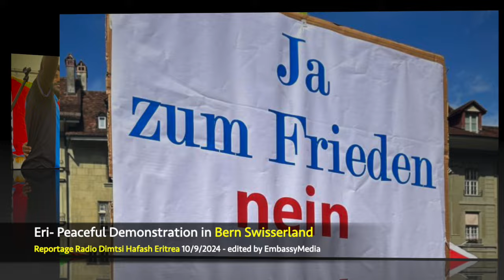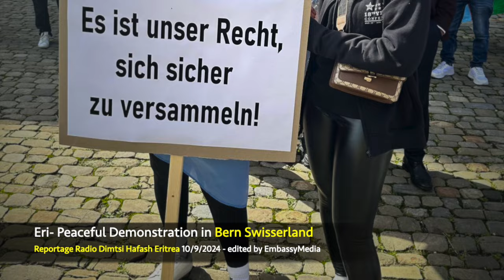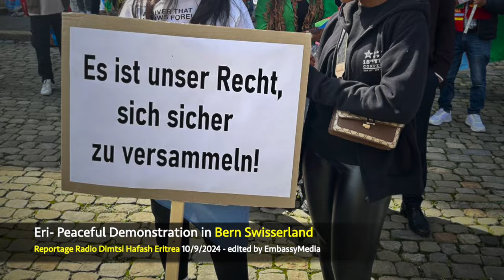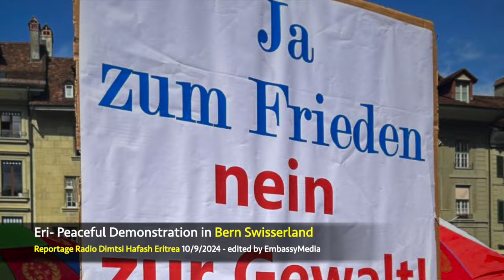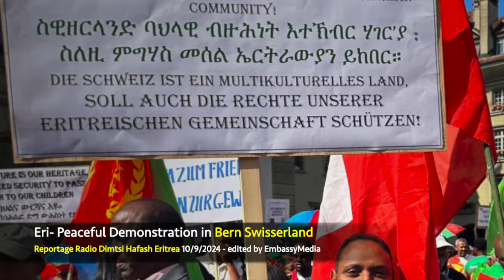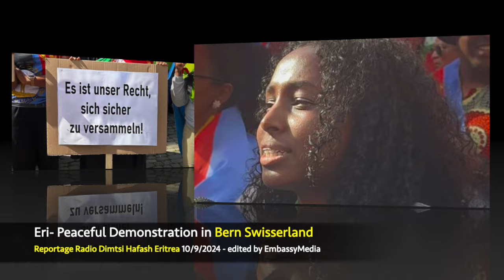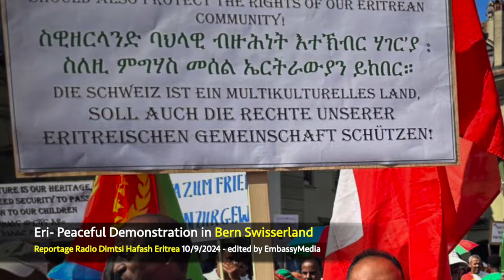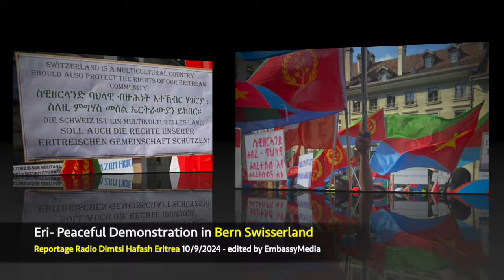EmbassyMedia - ሪፖርታጅ ድምጺ ሓፋሽ ኤርትራ - ሰላማዊ ሰልፊ ኣበ ስዊዘርላንድ ከትማ በርን!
On September 10, 2024, Eritrean residents in Switzerland gathered in Bern to peacefully protest against disruptive individuals & groups who have been causing disturbances during Eritrean community events and national celebrations. These troublemakers are believed to be associated with a larger covert group, and investigations are underway to confirm their connection to anti-Eritrea activists operating in Europe. The Eritrean community expressed their frustration with the negative portrayal of their history by non-Eritrean hooligans and urged that these individuals be brought to justice. The community also called for officials to show respect for Eritrea's heritage and to treat Eritreans in Switzerland with the dignity they deserve. These hooligans are considered to be part of a more subversive group who are coordinating their actions, and this is being investigated and verified for links to so-called anti-Eritrea activists with legitimacy in Europe. These activists are connected to translators, human traffickers, and subversive regime change agents. Additionally, members of the Eritrean communities in Switzerland expressed their dismay at attempts by the Swiss press to tarnish the proud history of the Eritrean communities and called upon these organizations to respect the history of Eritrea and treat Eritreans with the dignity they deserve. EmbassyMedia